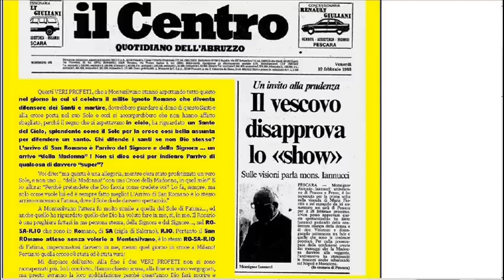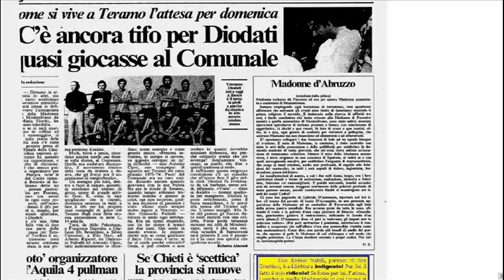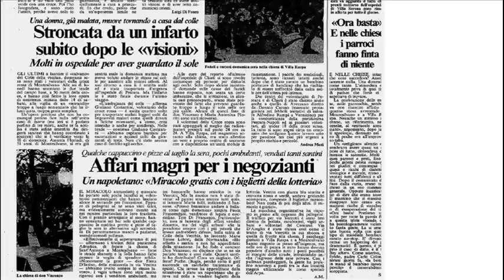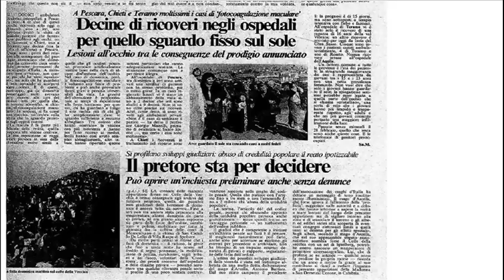Il miracolo che non potevano prevedere a Montesilvano il 28-2-88.wmv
Quando scelsi la croce del fallimento, il 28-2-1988, senza saperlo scelsi quella vera croce che avrei patito al termine del Calendario Maya, il 22 dicembre 2012.
Infatti sarò a TLV, come la T di quella LV in Montesilvano che, estrapolata, la rendono Monte Sion, mentre il 55 Romano, uguale a LV indica quel fallimento che mi fu concesso anche in data 5-5, quella del Fatidico EI FU...